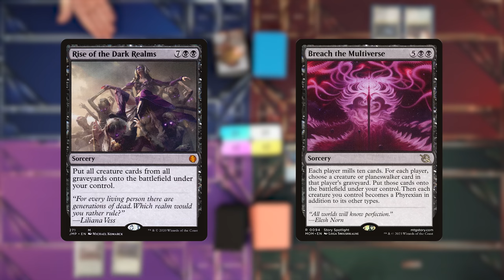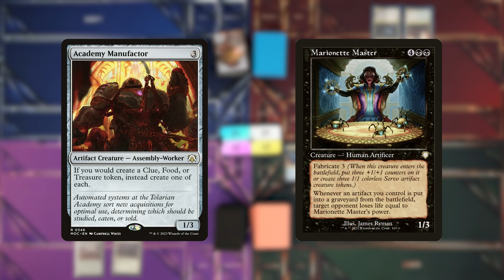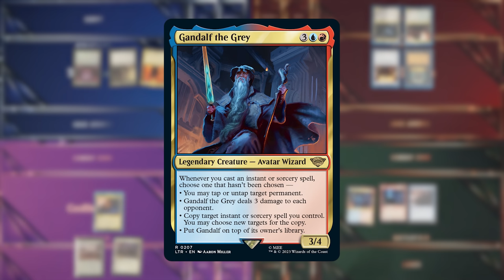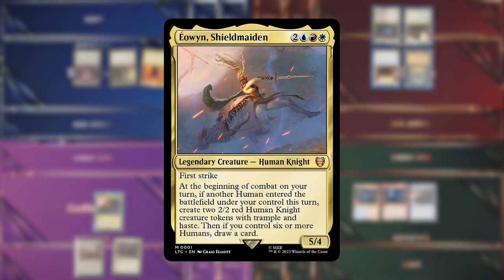THE BATTLE FOR MIDDLE EARTH BEGINS | Gandalf, Sauron, Eowyn, Frodo Worst Possible Commander Show #64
CGB: @covertgoblue
Blake: @blakebandro
Ben: @GreedLordMTG
Shea: @TheWorstShea